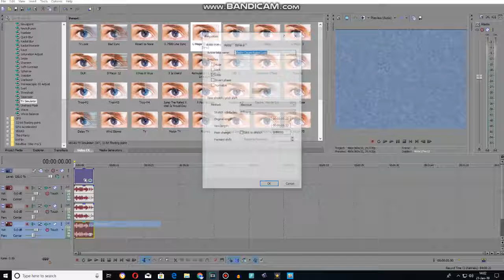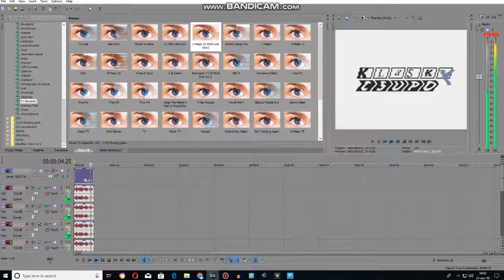Effect Making Calendar Day 6 Wubbzy Major